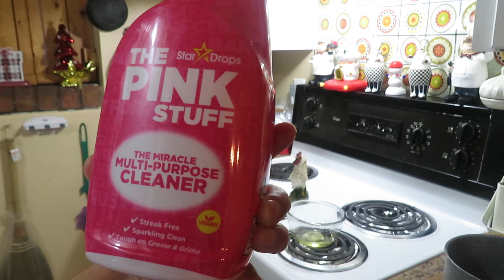MVI 0317 sigo limpiando 4